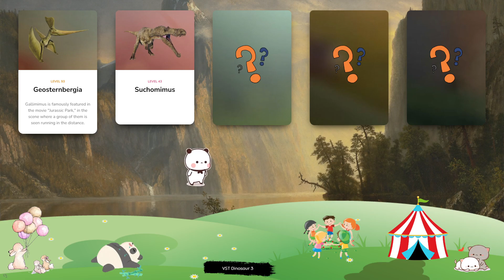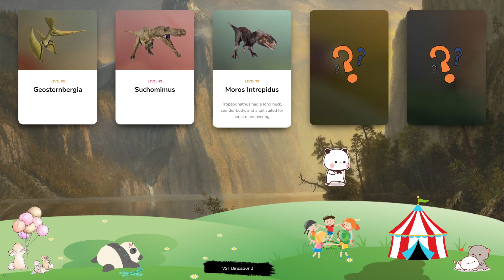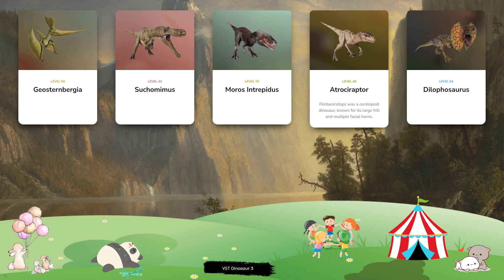Dinosaur & Card - Let's Play With Dinosaur! Geosternbergia, Suchomimus, Moros Intrepidus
Geosternbergia is named after American palaeontologist George F. Sternberg, who was the first to discover then genus. It is one of the largest pterosaurs, with a wingspan of over 7m and a long, tapered beak that can grab fish out of the water or be used as a spear for catching them. Geosternbergia is notable for the distinctive crest on its head, which it used to attract mates for reproduction. Velociraptor’s reputation as one of the most terrifying dinosaurs comes not from its size – at just 4m in length it is dwarfed by many less intimidating genera – but its ferocity and intelligence. With its large, sharp teeth and sickle-shaped claws, Velociraptor is a highly efficient predator, preying upon Tsintaosaurus and Dryosaurus among others, although its relative lack of power means it is unlikely to attack large or armoured dinosaurs. Notable for the thick horns above its eyes, Carnotaurus is a theropod from the Late Cretaceous period. Weighing around 2 tonnes and spanning 10m in length with two rows of long, sharp teeth, this carnivorous dinosaur was the apex predator of its era – and the combination of its unique horns and flesh-ripping teeth gave Carnotaurus its name, meaning ‘meat-eating bull’. Dunkleosteus dates back to the late Devonian period and is the apex predator of its environment, with a set of powerful jaws that allow it to rip through even the best armoured prey. This genus gets part of its name from its blunt, bony head (‘osteus’ is the Greek word for bone), and can grow up to 10m in length and weigh in excess of four tonnes. Alamosaurus is one of the largest dinosaurs known to have existed, with adults growing to a length of 20-25m and weighing up to 80 tonnes. Native to North America during the late Cretaceous period, Alamosaurus is an herbivorous sauropod with armoured spikes on its back that protect it from predator attacks.